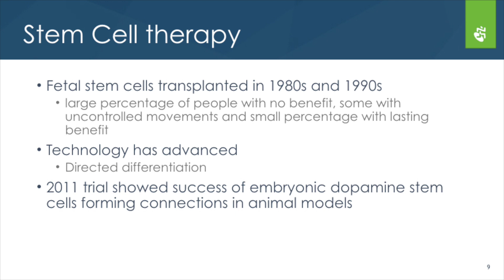Stem Cell Research Update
Dr. Eleanor Orehek of Noran Neurology Clinic shares update on stem cell research related to Parkinson's disease.